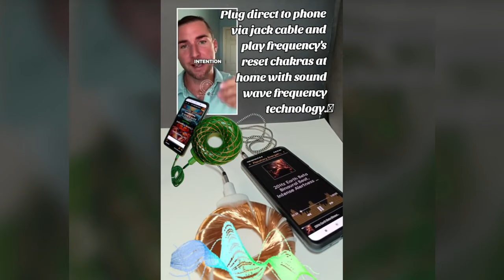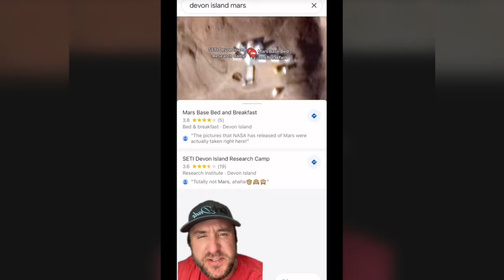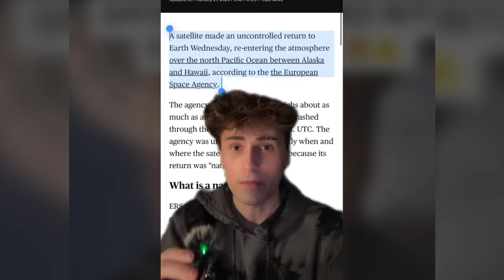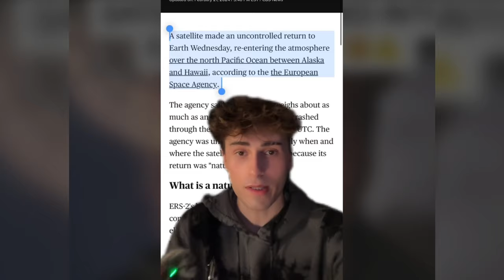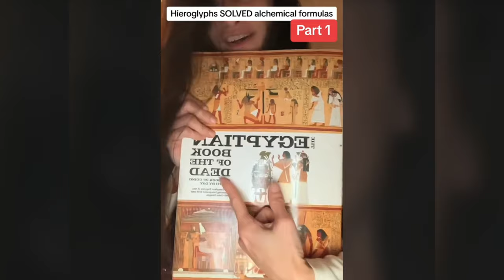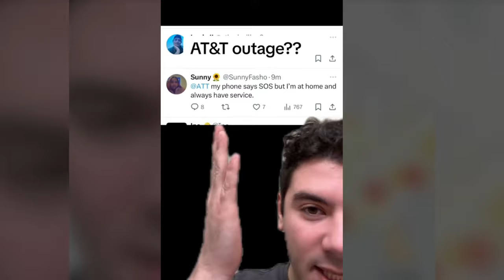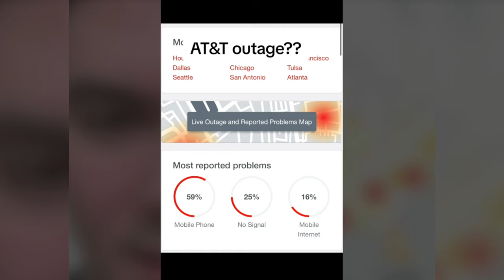Creepy TikToks That'll Melt Your Mind! (Day 82)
Links to each video we watched today!